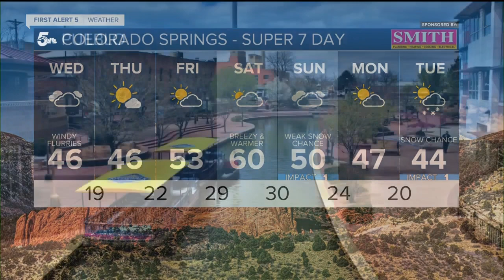Low-pressure development brings strong winds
A low-pressure system will deepen across the plains today due to a process called lee cyclogenesis. This is going to bring 30 to 60 mph wind gusts across the plains. Blowing dust and possible high-profile vehicle travel restrictions along Highway 50 and the southern I-25 corridor.